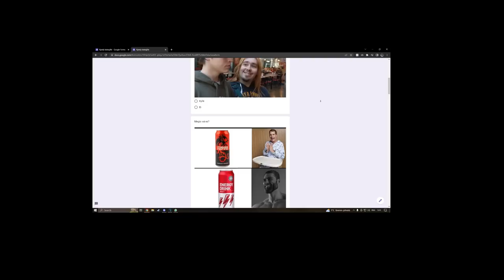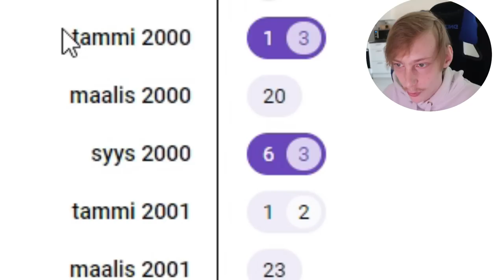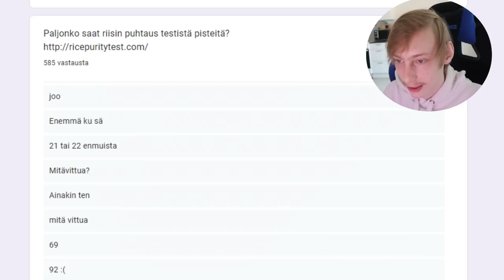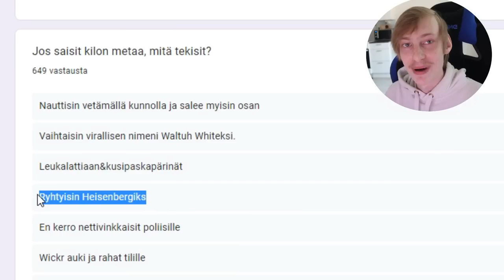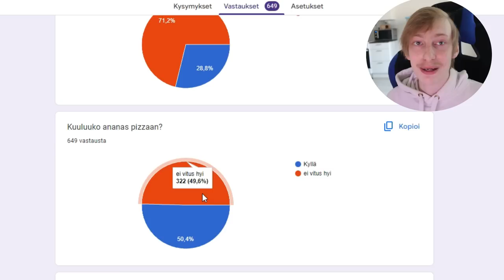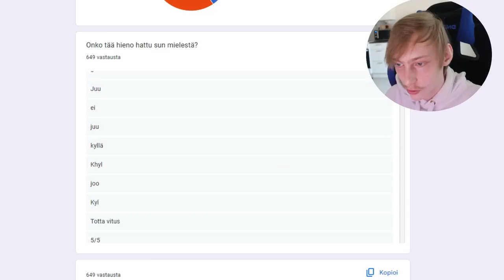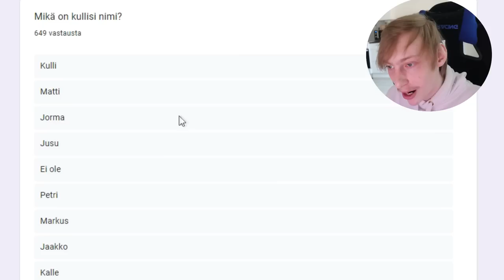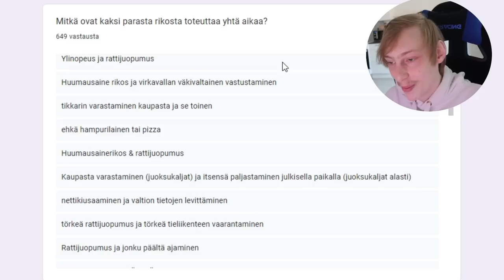Nukkuisitko lusikassa tämän koiran kanssa?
Tässä videossa jusu kyselee katsojilta vaikeita kysymyksiä